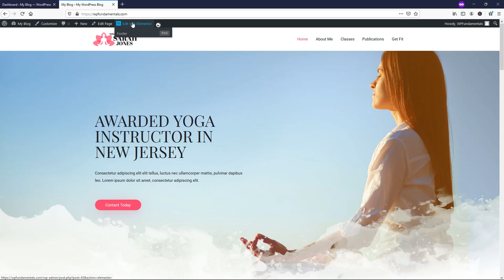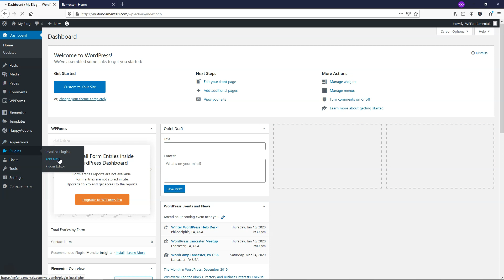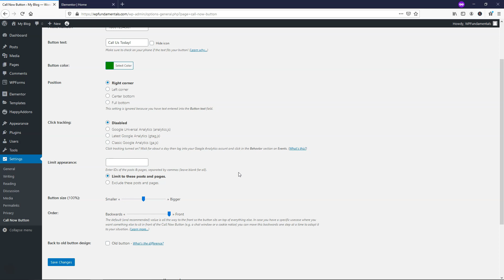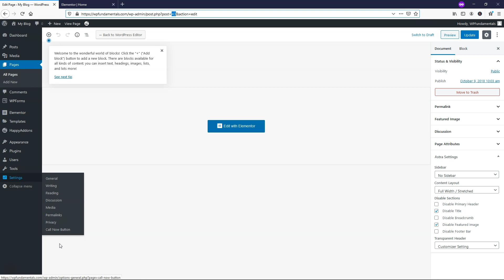How to add a Click to Call Button in WordPress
In this video I show how to put a click to call button on your website in a matter of minutes. If you want a click to call icon in the corner of your mobile device setup, I also show how that's possible.

Best Hosts:
Hostinger

WordPress Builders:
Elementor:

WordPress Theme:
Astra:

SEO:
SEMRush: